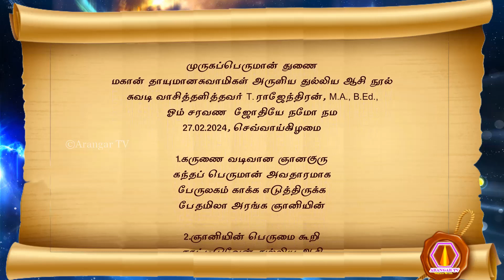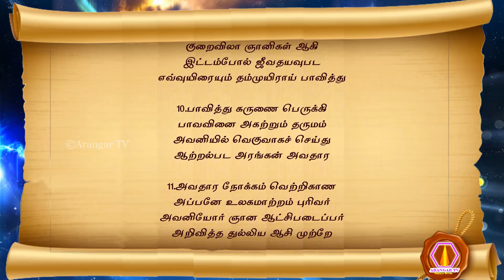Thayumaana Swamigal aruliya | 27.02.2024 | palm leaf reading | 2623மகான் தாயுமானசுவாமிகள் ஆசி நூல்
முருகப்பெருமான் துணை
மகான் தாயுமானசுவாமிகள் அருளிய துல்லிய ஆசி நூல்
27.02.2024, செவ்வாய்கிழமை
1. கருணை வடிவான ஞானகுரு
 கந்தப் பெருமான் அவதாரமாக
 பேருலகம் காக்க எடுத்திருக்க
 பேதமிலா அரங்க ஞானியின்
2. ஞானியின் பெருமை கூறி
 நாட்டிடுவேன் துல்லிய ஆசி
 இனிமைபட சோபகிருது சால்திங்கள்
 இனிதே மூவை திகதி குசன்வாரம்
 (சோபகிருது வருடம் மாசி மாதம் 15 ம் நாள், 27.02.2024, செவ்வாய்கிழமை)
3. வாரமதில் தாயுமான சுவாமிகளும்
 வழங்குவேன் உலகநலம்பெற
 பாரதம் முழுக்க மாற்றம்
 பகருவேன் ஆறுமுகன் நடத்திட
4. நடத்திட கலியினில் மாற்றம்
 ஞானதேசிகனை கொண்டு
 தடையற சன்மார்க்க வழியாக
 தண்டாயுதனார் வழிபாட்டை செய்து
5. செய்துமே தமிழகம் தொட்டு
 செகமெங்கும் சீர்திருத்தம்
 மெய்ஞான உபதேசமாக
 மேலவர்கள் ஆசிபட இறங்கி
6. இறங்கி மக்களை மீட்கும்
 ஏகாந்த பலமாக அருள
 வரங்கள்பெற வல்லமையும் பெற
 வணங்கி மக்கள் அரங்க ஞானி
7. ஞானிவாழும் பிரணவக் குடிலுக்கு
 நம்பிக்கை வைத்து வரவேணும்
 ஞானிகள் மேலான பூசைதனை
 நாள்தோறும் செய்து வருக
8. வருகவே கலியுக மக்களுக்கு
 வாழும் காலமே சக்தி
 முருகப் பெருமான் ஞானமாக
 முழுமைதரும் வண்ணம் கிட்டி
9. கிட்டியே அரங்கமகான் வழி
 குறைவிலா ஞானிகள் ஆகி
 இட்டம்போல் ஜீவதயவுபட
 எவ்வுயிரையும் தம்முயிராய் பாவித்து
10. பாவித்து கருணை பெருக்கி
 பாவவினை அகற்றும் தருமம்
 அவனியில் வெகுவாகச் செய்து
 ஆற்றல்பட அரங்கன் அவதார
11. அவதார நோக்கம் வெற்றிகாண
 அப்பனே உலகமாற்றம் புரிவர்
 அவனியோர் ஞான ஆட்சிபடைப்பர்
 அறிவித்த துல்லிய ஆசி முற்றே

-சுபம்-

olai suvadi
olaichuvadi